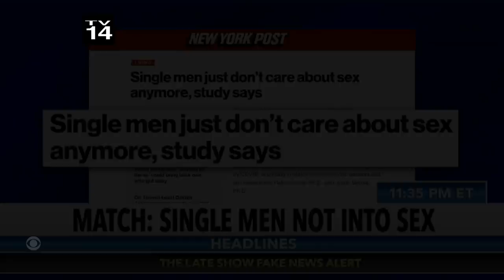Let's Not Get It On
A compilation of songs to help keep you from doing it!